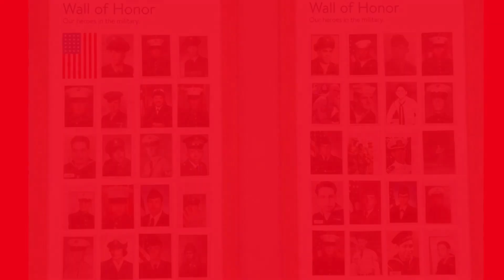Music Salute To Our Veterans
Music Salute To Our Veterans honors our veterans across America on November 11, 2023.